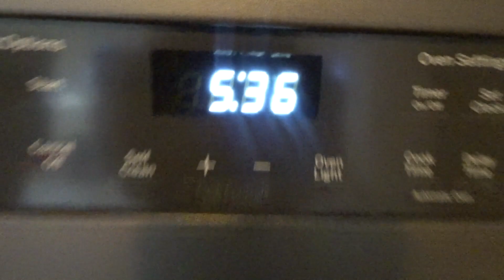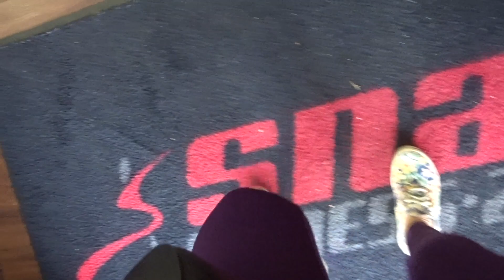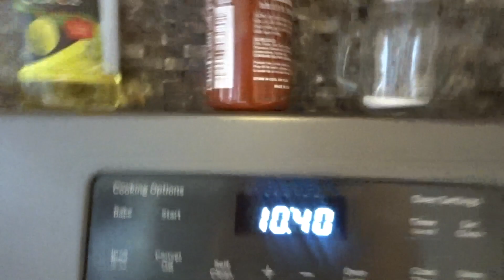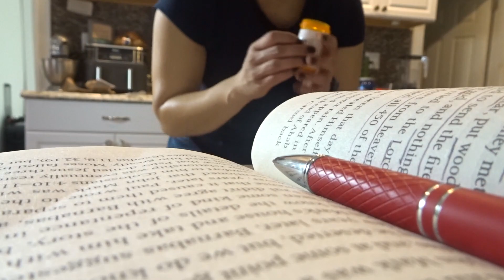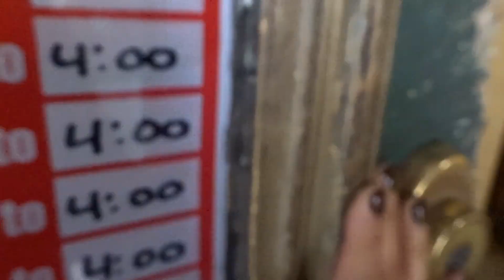Vlogmas Day 16| No se escapara de mis vlogs| Tony Comiendo lo mismo otra vez| Mi Dario toca piano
Somos una familia normal.